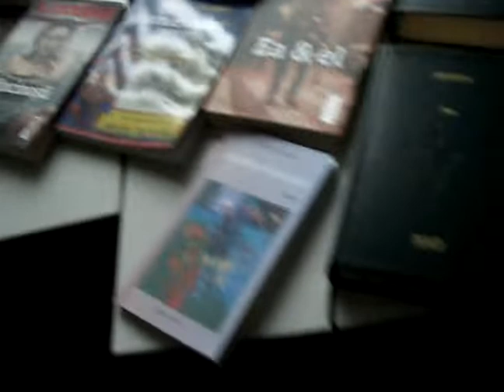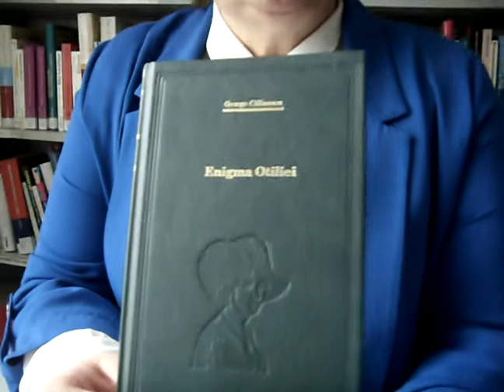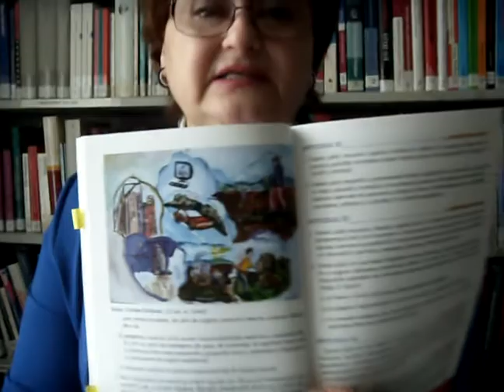Maia Banarescu, Topcarti la Clubul Impresii din viata si carti (1) Ziua Copilului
De ZiuaCopilului ClubulImpresiiViataCari a venit cu Protagonista Maia Banarescu, Ombudsman, Avocatul Copilului Republica Moldova.
La Biblioteca Centrala a BM B.P.Hasdeu
Topul cartilor:
MayneReid, „Calaretul fara cap”
HarietBeecherStowe ''Coliba Unchiului Tom''
JackLondon ''Chemarea Strabunilor"
ArthurConanDoyle, ''Aventurile lui SherlockHomes'', ''Memoriile...
IoanSlavici, ''Mara''
IonRebreanu, ''Ion''
GeorgeCalinesc, ''Enigma Otiliei''
ConventiaONU din 20/XI.1989. Cu privire la DrepturileCopilulului / Adoptata pentru Republica Moldova in vigoare din 25 februarie 1993